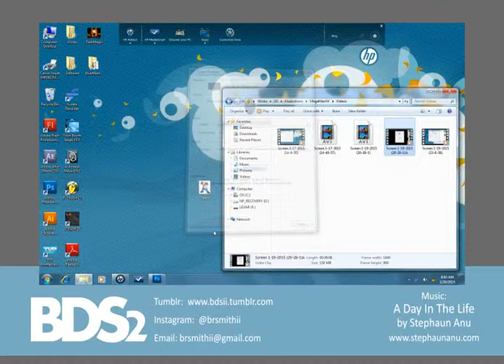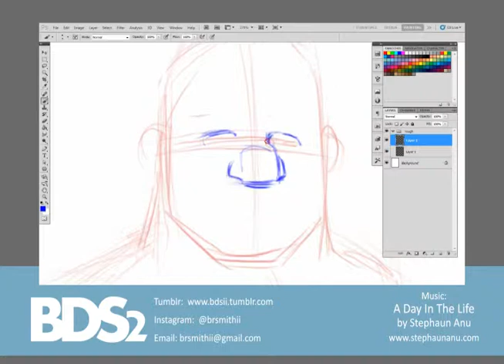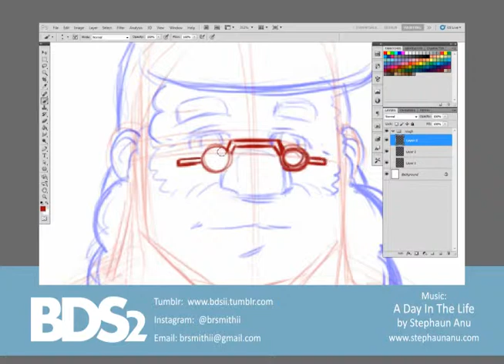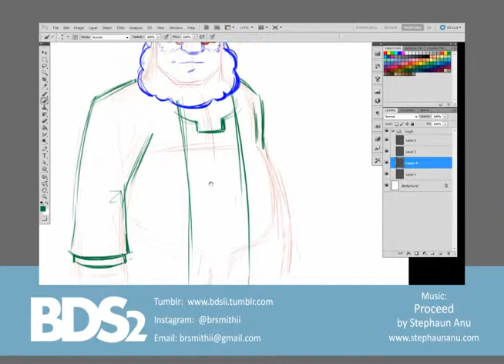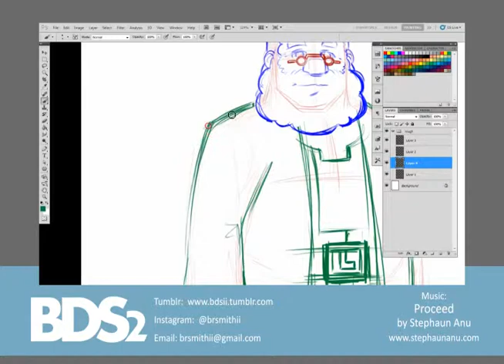Dr Light Roughing Process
Quick video of the roughing process for Dr. Light's design.